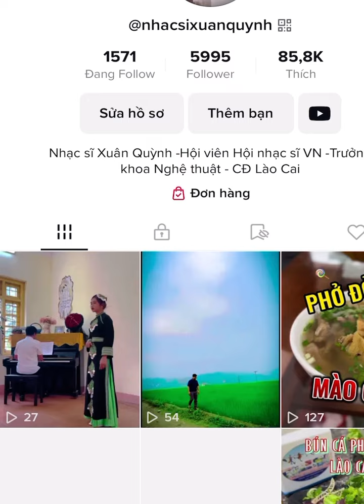Hoa sim biên giới - Giọng ca xưa